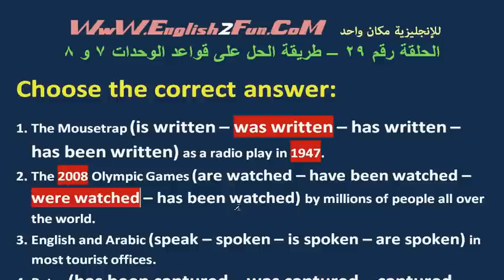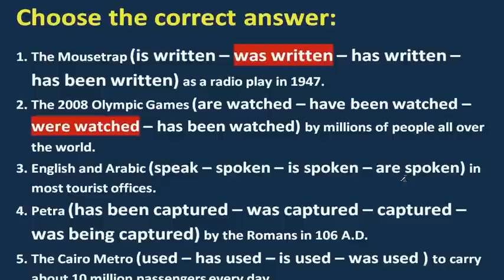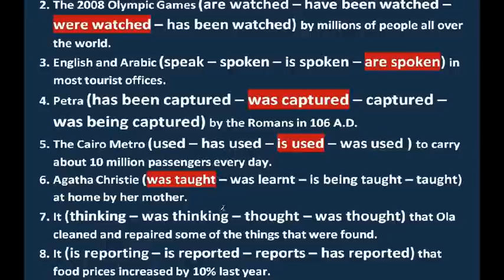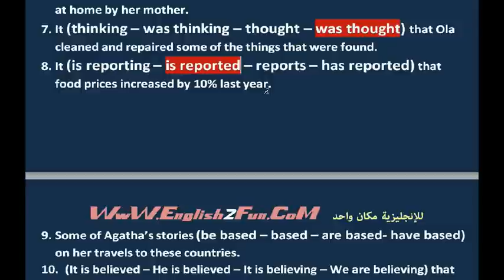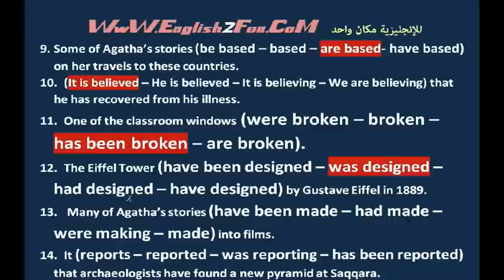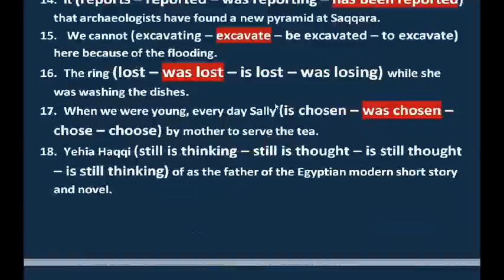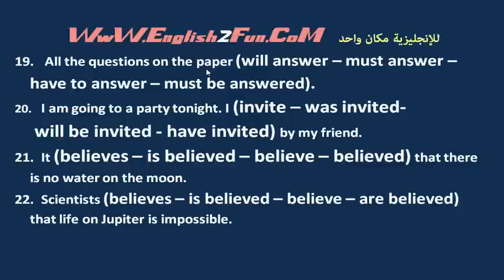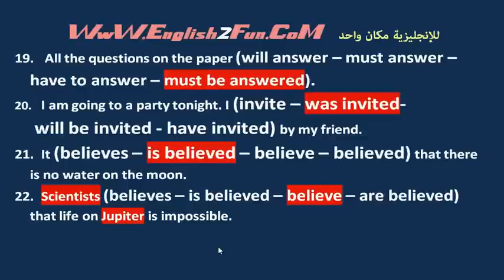الحلقة 29: الطريقة السحرية للحل على المبني للمجهول قواعد الوحدات 7 و 8 لثالثة ثانوي منهج 2020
الحلقة 29: الطريقة السحرية للحل على المبني للمعلوم والمبني للمجهول (قواعد الوحدات 7 و 8) لثالثة ثانوي
المنهج الجديد 2020 في مادة اللغة الإنجليزية للصف الثالث الثانوي
مع ترجمة وشرح وتبسيط وتوضيح لكل جملة
Exercises on units 7 and 8: Grammar: Active and Passive
الشرح بواسطة مستر أحمد سامي
موقعي الرسمي: